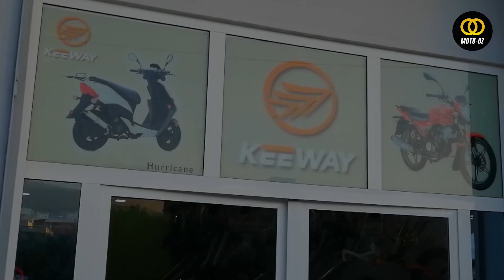جديد | KEEWAY 2019 [Nouveautés]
Algérie | KEEWAY Algérie | الجزائر
منتجات جديدة 2019 - سكوتر ودراجة نارية كي واي

- Voir tous nos essais : انظر جميع الاختبارات
- Découvrir tous nos interviews : اكتشف كل المقابلات

** سكوتر ودراجة نارية كي واي
Modèle
النوع
JOY 110,
RK 150,
K-LIGHT 200,
LOGIK 150,
CITYBLADE 150,